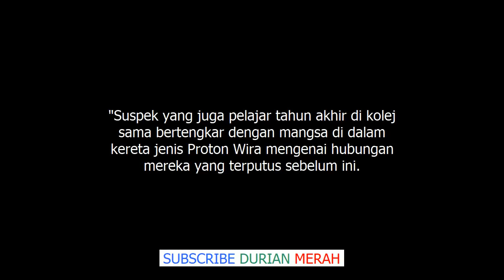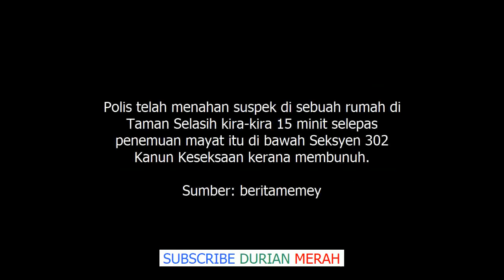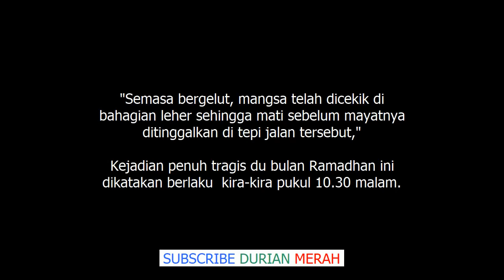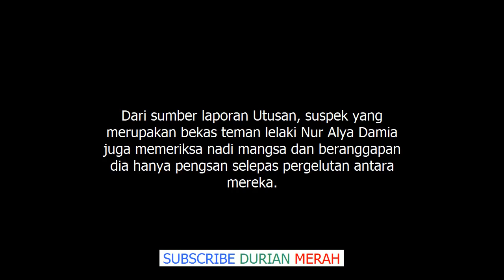Mengejutkan, Ini Yang Dilakukan Suspek Terhadap Nur Alya Damia Sebelum Campak Keluar Keret